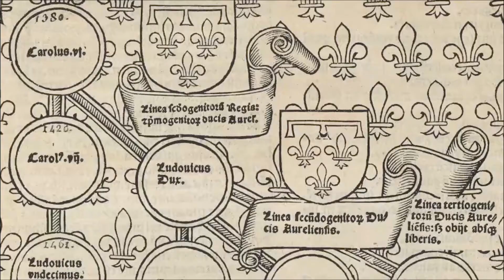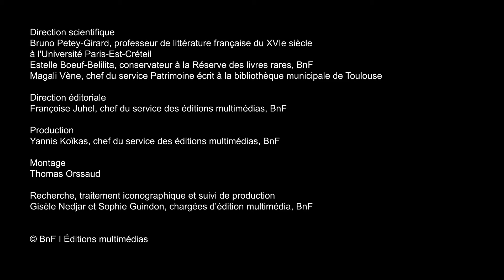La naissance d'un roi | François Ier entre pouvoir et image #1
Comment François d’Angoulême, qui n’est que l’héritier d’une branche deux fois cadette de la famille des Valois, devient François Ier ? Récit d’une accession irrésistible au trône.

Lorsqu’il naît à Cognac le 12 septembre 1494, François d’Angoulême n’est pas destiné à devenir roi. Dès 1501, Louis XII décide en secret de marier sa fille Claude à François, désormais duc de Valois, contre l’avis d’Anne de Bretagne, qui projette de l’unir à Charles de Habsbourg. Après ses fiançailles, François est amené à Amboise et son éducation en tant que Dauphin est dévolue à sa mère Louise de Savoie. En 1508, Louis XII appelle le jeune prince à la Cour. À partir de 1512 et du dernier accouchement par la reine Anne d’un fils mort-né, Louis XII perd tout espoir de fonder une lignée.

Commence l’ascension irrésistible de François de Valois, qui cette année-là, à dix-huit ans, est émancipé de la tutelle de sa mère, entre aux conseils et participe à sa première campagne militaire en tant que lieutenant général du roi. Il faudra attendre la mort d'Anne de Bretagne en janvier 1514 pour que François de Valois devienne effectivement le gendre du roi et épouse Claude de France en mai de la même année. Jusqu’au dernier moment pourtant, son avenir royal demeure incertain. Louis XII, veuf le 9 janvier 1514 d’Anne de Bretagne, se remarie en octobre avec Marie Tudor, jeune sœur d'Henri VIII d'Angleterre. Mais il meurt le 1er janvier 1515, alors que cette ultime union est restée stérile. François d’Angoulême devient alors François Ier.

Découvrir le dossier « François Ier, entre pouvoir et image » sur les Essentiels de la BnF